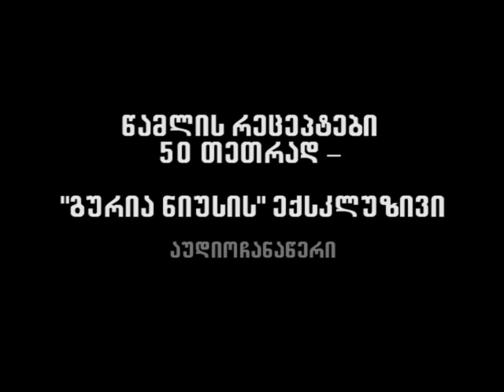წამლების რეცეპტები 50 თეთრად